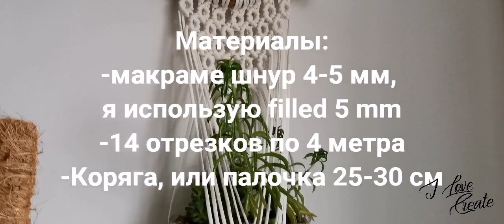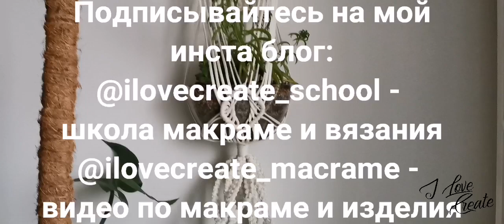Макраме кашпо-панно для цветов, маркаме подвес для цветов, DIY macrame plant hanger video tutorial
Ловите ещё один видео урок по плетению кашпо_ilovecreate❗

Материалы для кашпо номер 4:
✨Шнур Maccaroni Cotton filled 5 mm 14 отрезков по 4 метра
✨Палочка для макраме, или Коряга 25-30 см

Бесплатный марафон, в котором будет 7 видео уроков по макраме кашпо УЖЕ НАЧАЛСЯ и продлится до 20 февраля на страничке @ilovecreate_macrame. Вы можете в свободном режиме плести макраме тех кашпо, которые вам нравятся😍😍🔥

Сохраняйте, ставьте 👍 и напишите пару слов в комментариях, для меня это ооочень важно

Video tutorials om English ilovecreate.store